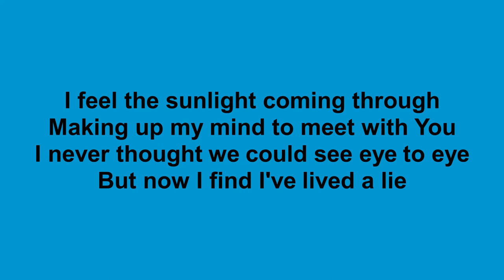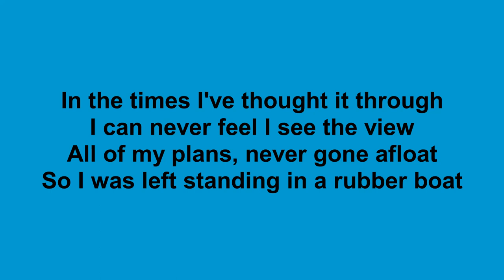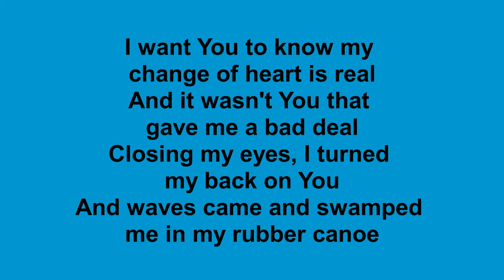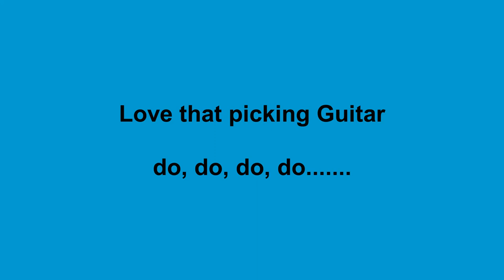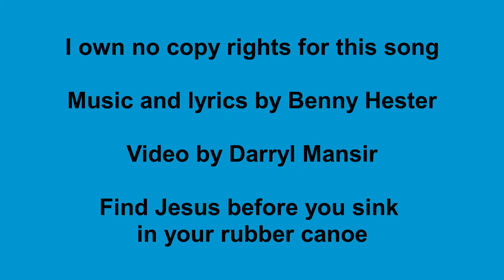Benny Hester - Rubber Canoe